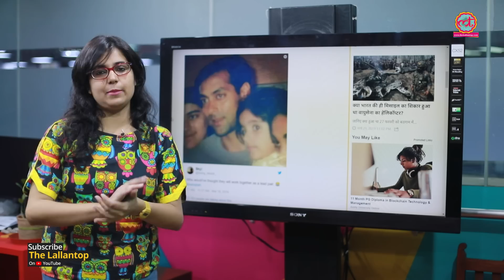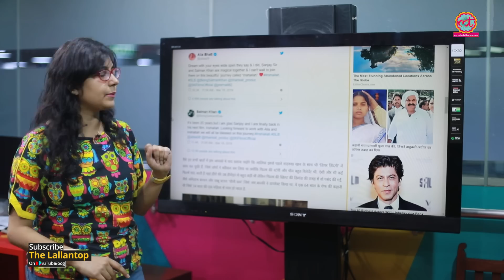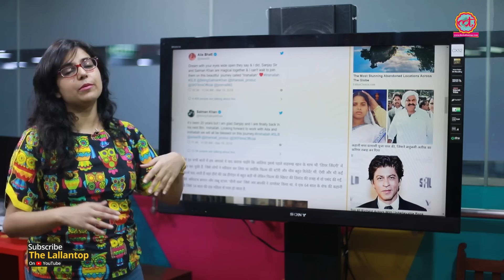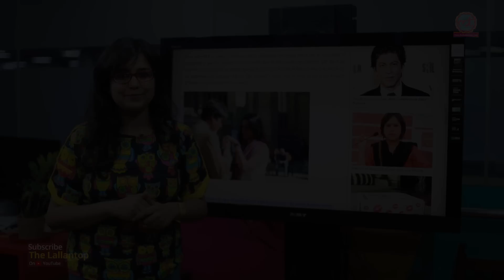Sanjay Bhansali ने अपनी फिल्म इंशाअल्लाह' में Salman Khan और Alia Bhatt को कास्ट किया है | Inshallah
Alia Bhatt reacts after being trolled for working opposite old Salman Khan in upcoming film Inshallah directed by Sanjay Leela Bhansali after Padmavat.